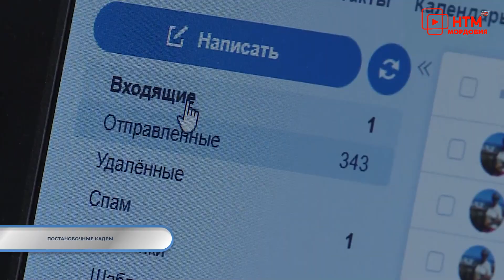Тревожная кнопка 8 ноября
Отомстил ударом ножа в спину. 49-летнего жителя посёлка Умёт будут судить за умышленное причинение тяжкого вреда здоровью 38-летнему односельчанину

В Мордовии перед судом предстанет мужчина, обвиняемый в попытке угона «Урала» и гусеничного трактора

В Дубенках 33-летний местный житель украл запасные части от трактора Т-150 и фронтального погрузчика

39-летний житель села Медаево Чамзинского района подозревается в грабеже

Два ДТП произошли по причине превышения скорости